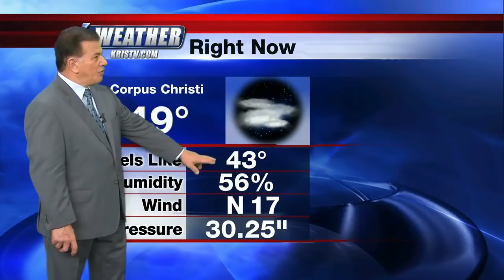Cool and Dry Week